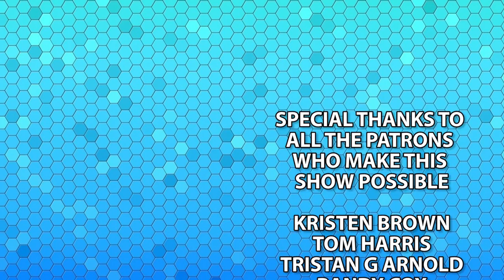The Red Dragon Encounter - Weavers of Destruction Part 4 - Campaign Diary - Dungeons & Dragons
This week, we take a look at a red dragon, a flagon, and a broken wagon.

The 5E conversion of this monster -